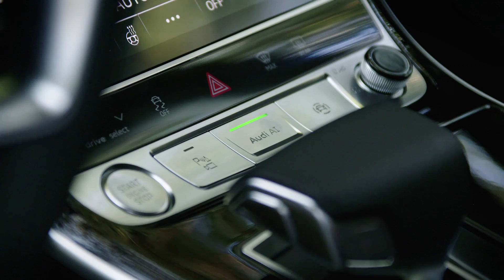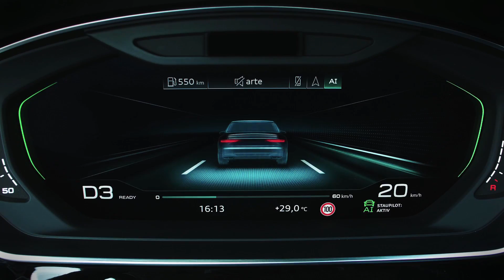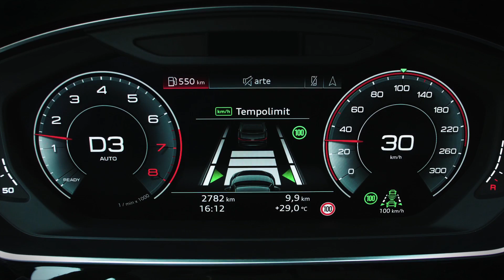We test Audi's Traffic Jam Pilot in the A8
In testing Audi's new Traffic Jam Pilot--which will be featured in the 2018 model of the Audi A8--we looked for prime traffic jams to put Audi's autonomous system to the test.

The question of whether or not we will be driving our own cars in the future has already been answered; it is simply a matter of when this technology will be adopted on a larger scale by the cities these cars will largely operate in.